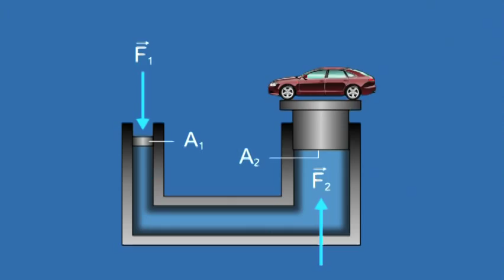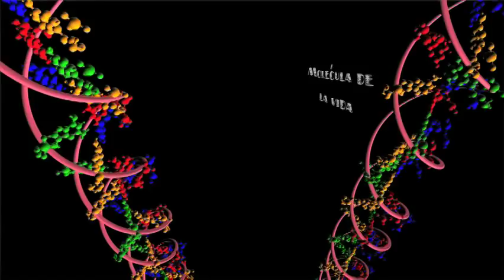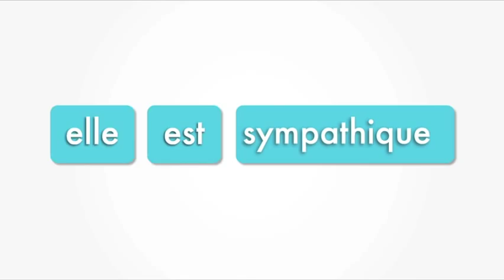Video recopilación: explicaciones de Profe en c@sa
En este vídeo los docentes participantes de la primera etapa del proyecto realizan una exposición motivacional de los objetivos del proyecto.